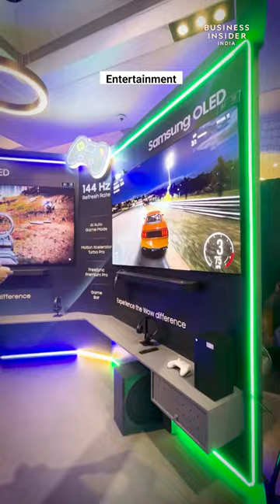Samsung TV Neo Q LED 8K Launch | AI Is Now In Your TV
Samsung today introduced the brand new TV Neo Q LED 8K. The smart TV set to redefine the TV segment is powered by Samsung NQ8 AI Gen 3 Processor enabling AI capabilities. Check it out!